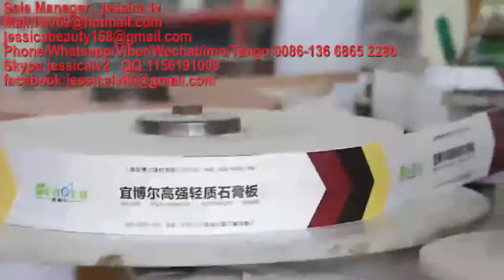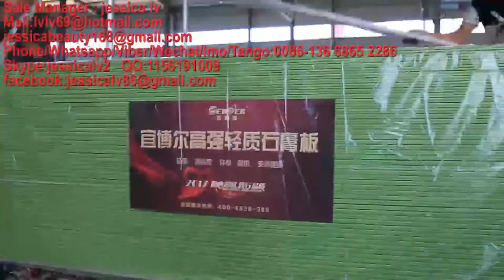paper faced gypsum board making machine,gypsum board Production Line